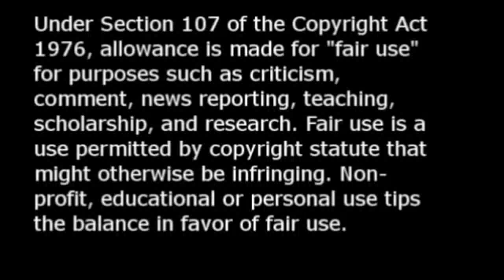Pokémon Heroes vs. Disney and Non-Disney Villains Part 2: Round 9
Mewtwo vs. The Quarrymen:
Still furious that her enemy, Mewtwo is loose, the Snow Queen hires the Quarrymen to finish him off immediately. The Quarrymen do what the queen says, but that doesn't mean Mewtwo will go down...

Entei vs. Erik Hellstrom:
Erik Hellstrom unleashes the Chaos Lord of Ice and uses it to help destroy all of the Forbidden Mountains. But its ruler, Entei isn't happy about this...

Ash Ketchum vs. The Gangreen Gang:
Valmont arrives at Joker Manor and asks for help to find their fourth talisman in order to release Shendu. The Joker agrees, and sends out his bumbling henchmen, the Gangreen Gang to France to retrieve it. But only one of them will steal it, while the rest take out none other than Ash Ketchum...

Pikachu vs. The Huntsman:
Noticing that there's another dangerous magical creature on the loose, the Huntsman sets off with the Huntsgirl to track him down. And when they find the magical creature which is actually Pikachu, a giant fight begins. But Pikachu has lots of electricity up his sleeve, but just before the tunnel collapses...

Richie vs. Doctor Mindbender:
Doctor Mindbender finishes the touches of his newly designed Bio-Vipers and decides to use them to cause chaos. But Richie finds out about this and thus a massive fight begins. But Mindbender is still having a trick up his sleeve...

Dawn vs. Dr. Doofenshmirtz:
Dawn ends up in a secret labaratory and encounters a bumbling scientist known as Dr. Doofenshmirtz. And when the doctor challenges her to a fight, a battle erupts, but just before the labartory starts to explode. But Dawn has an ace up her sleeve...

Gary Oak vs. Mumm-Ra:
To prove himself a powerful villain, Mumm-Ra is sent by Hades to take out Gary Oak, the Pokemon trainer before he could face Mewtwo. And as Mumm-Ra approaches Gary Oak, he seems to be a match for his Arcanine...

Brock vs. Rasputin:
After being resurrected, Rasputin is sent by Yzma to take out Pewter Gym's leader, Brock. Rasputin agrees to do that, and uses his reliquary to take away what Brock dearly loves...

Epilogue:

Cobra Commander and Dr. Drakken are concerned that Doctor Mindbender has revealed his Bio-Viper too soon, but the Baroness and Shego quickly dispose of the evidence.

Anton Sevarius returns to Xanatos' fortress after a battle with Brock, and tells him and Stockman about a top secret project he's working out.

Valmont, pleased of the Gangreen Gang's success of defeating Ash Ketchum, and getting the fourth talisman. Now, Shendu needs eight more talismans left before he is free.

Fire Lord Ozai is making plans with the Fire Nation to take over lands all throughout the world, with the help of his assistant, Fire Lord Zhao.

After being pleased of Mumm-Ra's success of defeating Gary Oak, Hades is approached by Ayam Aghoul who has plans to help defeat Mewtwo.

Finally, after being defeated by Pikachu, the Huntsman unleashes the Fright Knight out of the shadows...